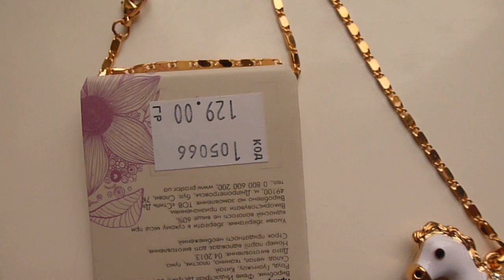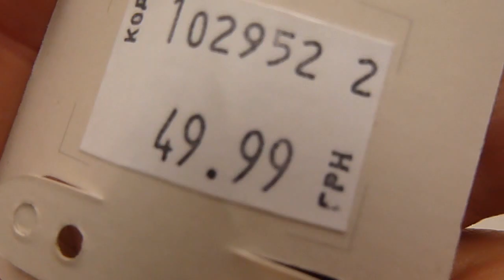АУТФИТ, ПРОГУЛКА, БИЖУТЕРИЯ.